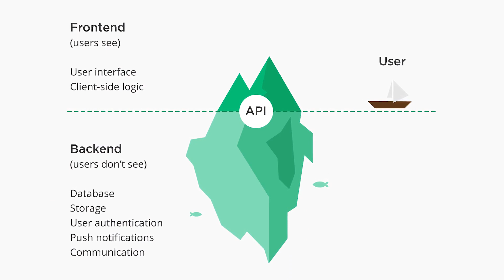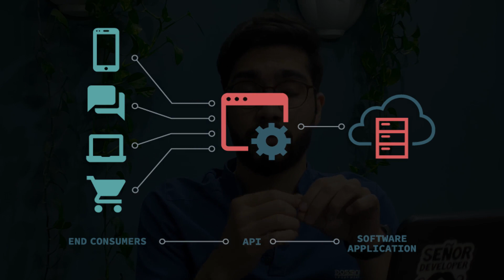نقشه راه برنامه نویسی: چجوری بک اند دولوپر بشیم؟ (رودمپ / مسیر برنامه نویسی بکند Backend)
توی این ویدیو نقشه راه و مسیر (رودمپ) برنامه نویسی بک اند رو بهتون میگم
از ابتدا اینکه چه چیزهایی رو برای برنامه نویسی بک اند Backend باید یاد بگیرین براتون توضیح میدم تا وارد مسیر این حوزه برنامه نویسی بشین و بدونین که چه زمانی آماده ورود به بازار کار به عنوان یک بک اند دولوپر هستین

اگر میخواین وارد دنیای برنامه نویسی بشین، حتمن کانال رو سابسکرایب کنین تا قدم به قدم با همدیگه جلو بریم ✌️
منتظر ویدیوهای بعدی باشین :)

اگر نیاز به مشاوره داری میتونی از این صفحه وقت بگیری تا با هم صحبت کنیم:

ـــــــــــــــــــــــــــــــــــــــــــــــــــــــــــــــــــــــــــــــــــــــــــــــــــــــــــــــــــــــــ

هر چیزی که لازم هست برای ورود به حوزه های مختلف برنامه نویسی بدونین

مواردی که قبل، حین و یا بعد یادگیری برنامه‌نویسی باید بهشون توجه کنین

قدم‌هایی که قبل از ورود به بازار کار نیاز هست در موردشون اطلاعات داشته باشین

جواب سوالاتی درباره رشته دانشگاهی مهندسی کامپیوتر و کلن دانشگاه

برای راحتی شما این ویدیو به صورت بخش بخش تقسیم شده و میتونین از لیست زیر موضوعی که دوست دارین رو انتخاب کنین:

00:00     قراره چی بگم؟  ❓

00:35     پیشنیاز های ورود به مسیر راه برنامه نویسی بک اند Backend  ❗️

01:23     برنامه نویسی بک اند Backend یعنی چی؟  ❓

02:03     تفاوت بک اند Backend و فرانت اند Frontend چیه؟  ❓

03:00     شروع برنامه نویسی بک اند Backend!  ❗️

04:03     مبانی برنامه نویسی کامپیوتر!  ❗️

04:50     برای برنامه نویسی بک اند Backend چه زبان برنامه نویسی را انتخاب کنیم؟   ❓

07:40     چهار زبان برنامه نویسی برای برنامه نویسی سمت بک اند Backend  ❗️

11:06     یادگیری فریمورک های برنامه نویسی سمت بک اند  Backend؟  ❓

12:33     زمان ورود به بازار کار برنامه نویسی بک اند Backend؟  ❓

13:04     یادگیری گیت git!  ❗️

13:58     یادگیری دیتابیس برای برنامه نویسی سمت Backend؟  ❓

15:35     چجوری به برنامه نویس حرفه ای و سنیور در بک اند تبدیل شویم؟  ❓